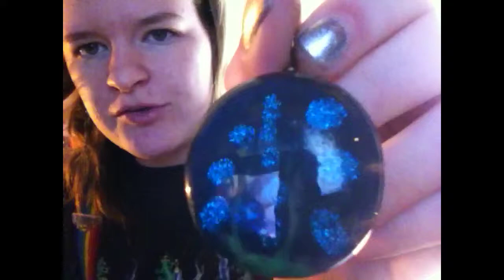Vlog and cabbage johns. ;)